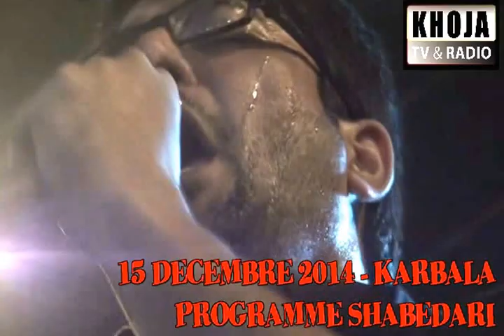4j ARBAEEN 2014 68 AL MUJTABA TOURS